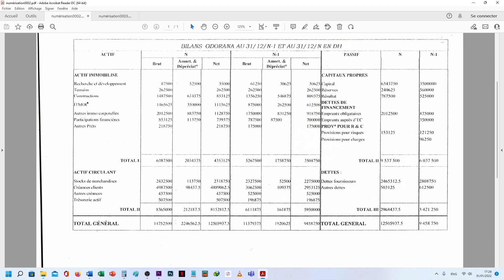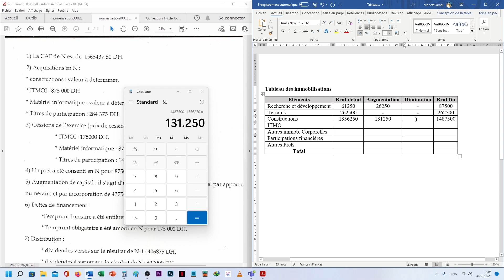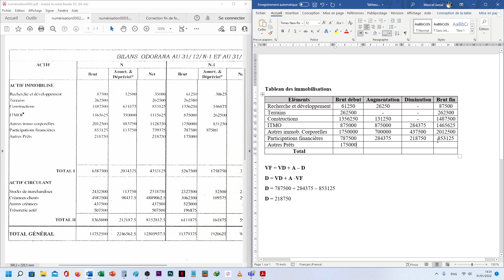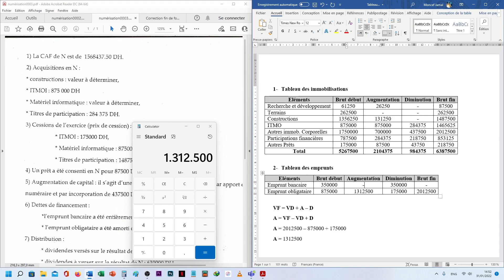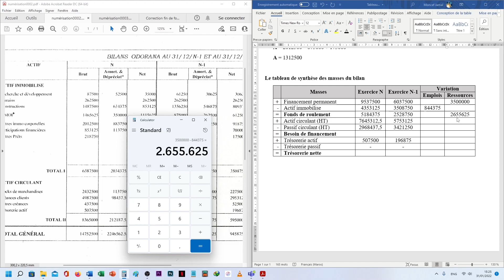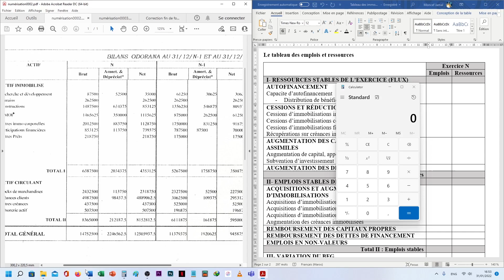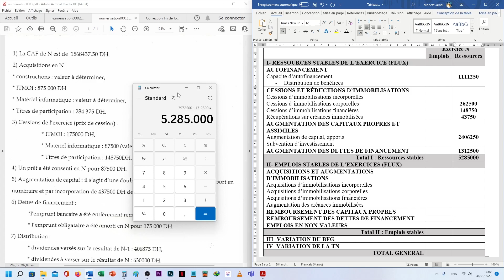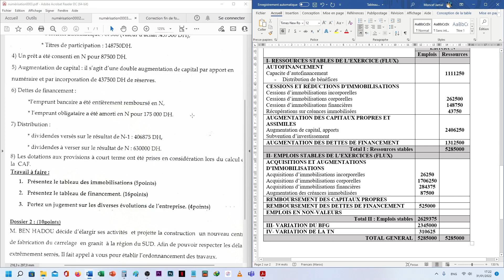Analyse financière - Tableau de financement ( Examen fin de formation 2009)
Le tableau de financement met en évidence l’évolution financière de l’entreprise au cours de l’exercice en décrivant les ressources dont elle a disposé et les emplois qu’elle en a effectués.